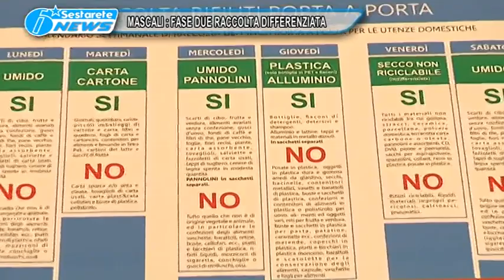7 MASCALI FASE DUE RACCOLTA DIFFERENZIATA TG DELLO JONIO 05 05 2017